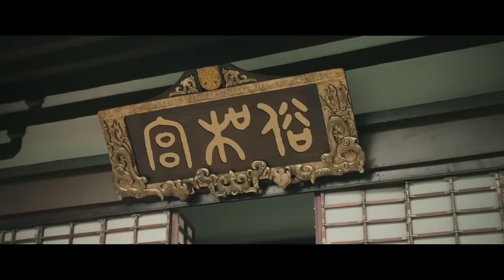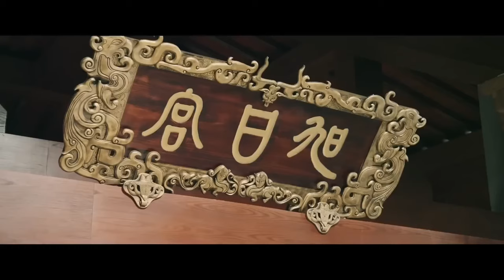【ENG SUB】My Beloved Queen EP10 | Poor girl's gorgeous counterattack | Wu jinyan/ Mao zijun